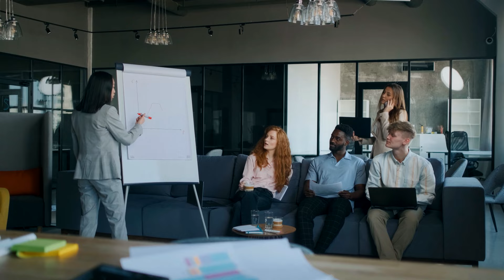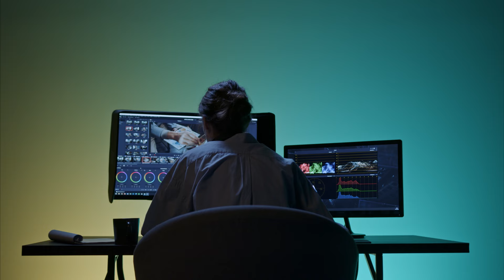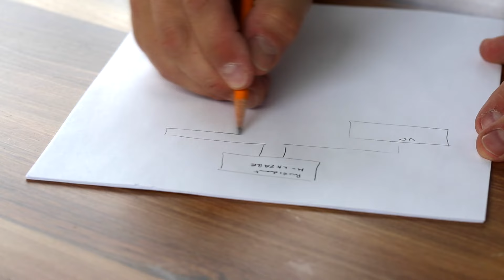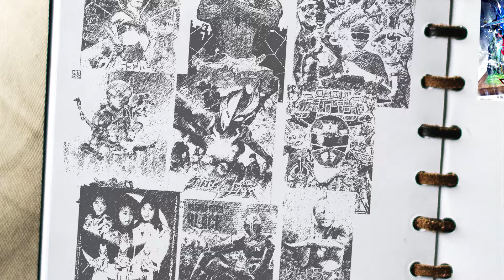Godzilla trifft auf Power Rangers? Chôseishin Gransazer | Auf den ersten Blick #17 | Deutsch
Sternzeichen, Archäolog*innen und riesige Kampfroboter! Das alles mit einer guten Prise 2000er Flair! Das ist Chôseishin Gransazer!
Lasst uns heute mal einen Blick auf die 1. Staffel der Chôseishin-Serien aus dem Jahr 2003 blicken!
Wenn euch unsere Videos gefallen, dann könnt ihr uns Koffeinjunkies hier einen Kaffee spendieren:
Quellen:
📖 MURAISHI Hirochika Wikipedia (Japanisch)
Besucht mich doch auf meinen Social-Media-Kanälen:
Wenn euch das Vid gefällt sagt es doch anderen Fans weiter ;) Am besten mit Favorisieren oder teilen. Über Kritik freue ich mich auch gerne. Egal ob es mit einem Daumen ist, oder als Kommentar ;)